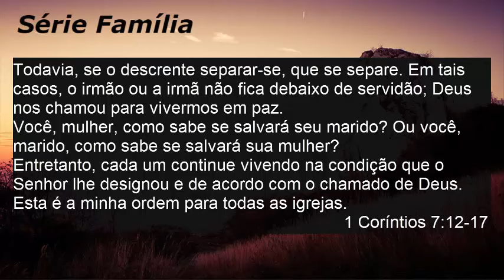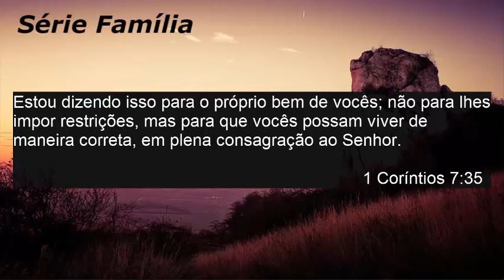O Resultado do Amor Parte 2